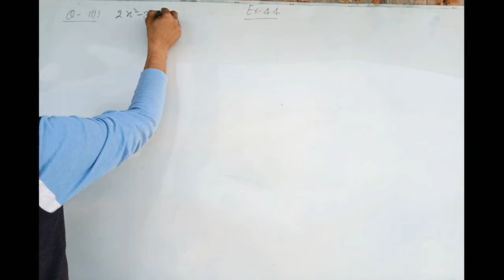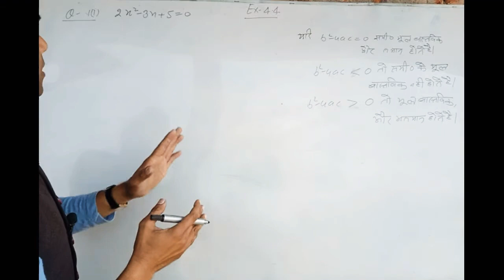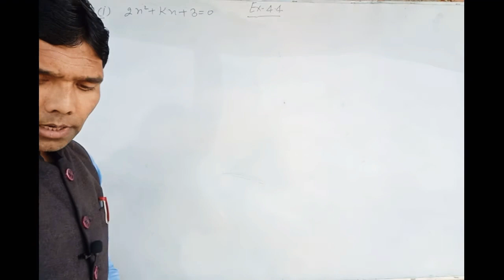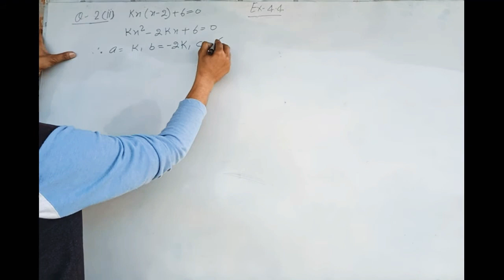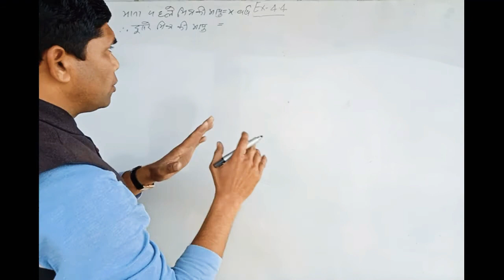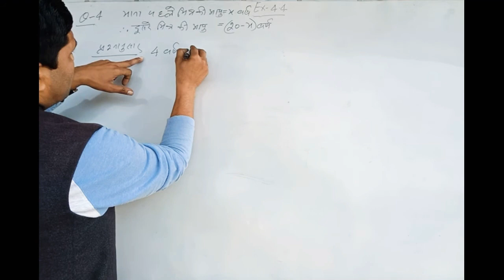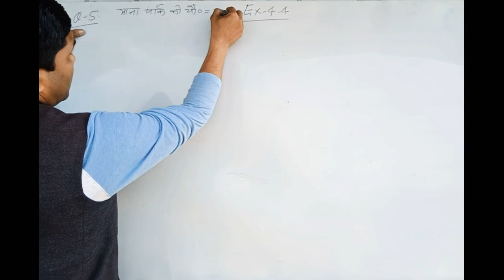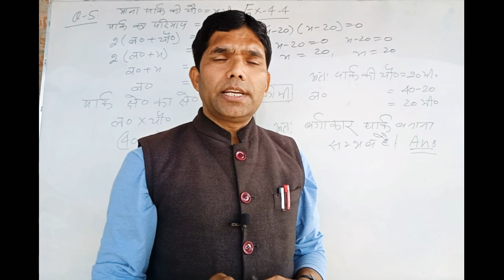संपूर्ण हल अभ्यास 4.4 द्विघात समीकरण हाईस्कूल गणित यूपी बोर्ड। एनसीईआरटी गणित कक्षा 10यू पी बोर्ड।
संपूर्ण हल अभ्यास 4.4 द्विघात समीकरण। हाईस्कूल गणित यूपी बोर्ड। गणित कक्षा 10 एनसीईआरटी यूपी बोर्ड।आसान बिधि से सम्पूर्ण हल हाई स्कूल गणित।  Full exercise 4.4 N.C.E.R.T mathmathatics. High school N.C.E.R.T math salutations. High school N.C.E.R.T mathmathatics solutions by Aimbase educator. Math salutations by Mohd Aslam Raza. Aimbase educator.